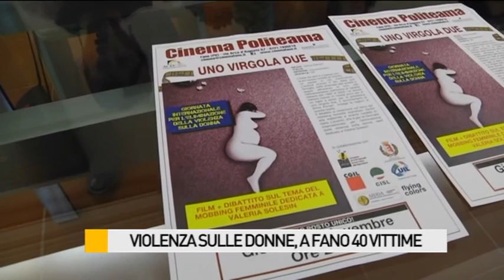Violenza sulle donne, a Fano 40 vittime